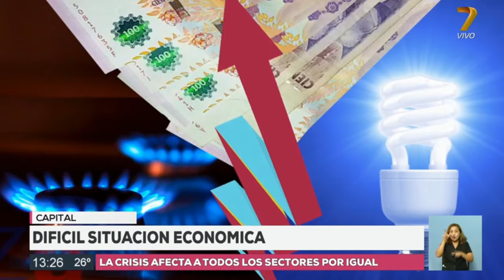Los analistas reflejan una nueva caída en la economía